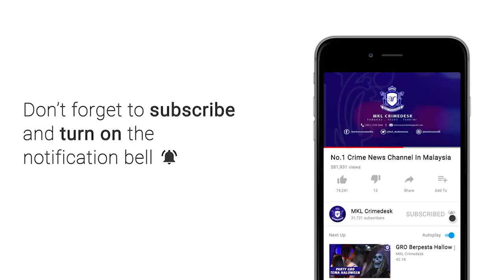MKL Crimedesk | Langgar Arahan PKP 138 Ditahan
183 pengunjung sebuah pusat hiburan di ibunegara  ditahan kerana  melanggar pkpp.

serbuan kali ini di sebuah kelab eksklusif di  jalan bukit bintang ibu negara.

dengan kekuatan 8 pegawai dan 26 anggota dari  pasukan  jabatan siasatan jenayah jsj ibu pejabat polis kontijen kuala lumpur yang diketuai timbalan ketua jsj acp rohan shah ahmad mengempur kira kira jam 1250 pagi.

ketika serbuan  lebih 100 pengunjung sedang leka berhibur tanpa
menyedari kehadiran pihak berkuasa.

ada antara mereka cuba melarikan diri dengan merempuh pihak polis.

berlaku sedikit kekecohan di pintu premis terbabit.

bagaimanapun hasil kecekapan pihak polis berjaya meredakan keadaan

hasilnya 183 lelaki dan wanita tempatan dan warga asing serta pekerja premis terbabit di tahan.

pemantauan polis selama 3 hari mendapati premis tebabit beroperasi sejak jam 5 petang sehingga jam 3 pagi.

premis terbabit jelas ingkar arahan pkpp yang membenarkan premis hanya boleh beroperasi sehingga jam 12 tengah malam.

premis terbabit di dapati melakukan kesalahan dengan membenarkan pelanggan memasuki premis melebihi jumlah yang di tetapkan dan gagal mematuhi penjarakan fizikal.

menurut timbalan ketua bahagian siasatan jenayah kuala lumpur acp rohan shah ahmad premis terbabit di dapati beroperasi dengan menggunakan lesen restoran dan namun premis di dapati menjadikan premis sebagai pusat hiburan.

kesemua mereka yang di tahan berusia antara 20 hingga 40 tahun di bawa ke ibu pejabat polis daerah dang wangi untuk tindakan lanjut dan di kompaun seribu ringgit kerana melanggar pkpp di bawa akta pencegahan dan pengawalan penyakit berjangkit 1988.